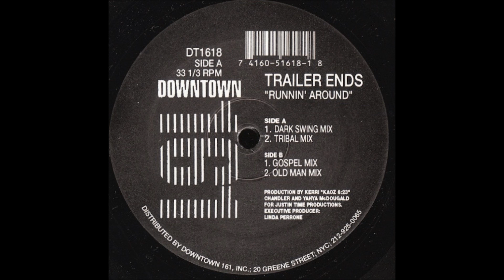Trailer Ends - Runnin' Around (Old Man Mix)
Downtown 161 Records. 1993